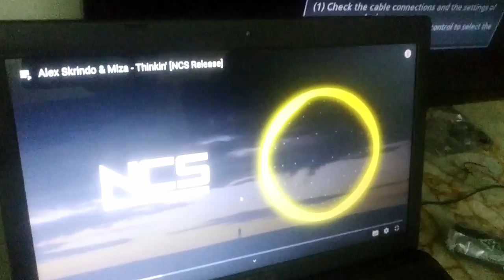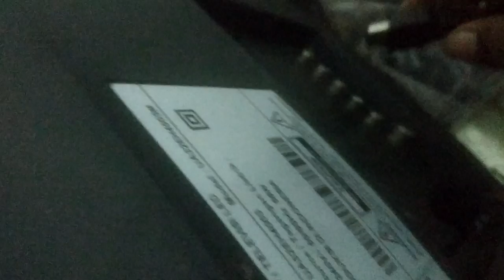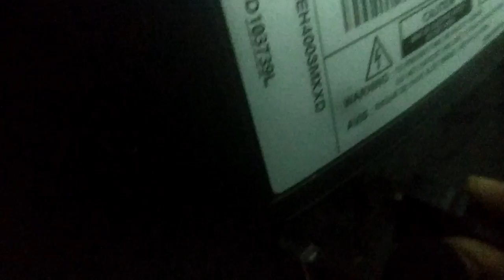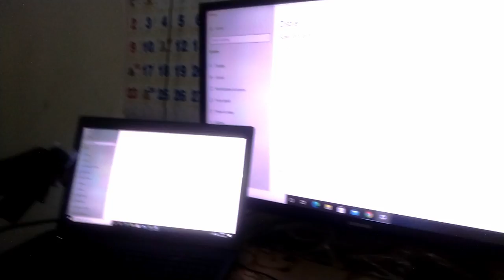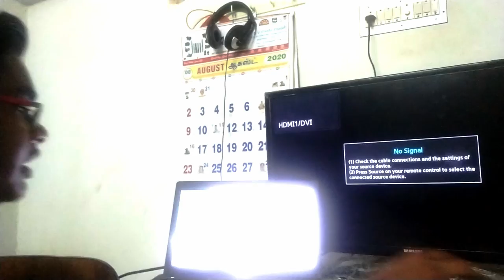how to conect lapop to tv with simpel things /tamil/abi tech tamil